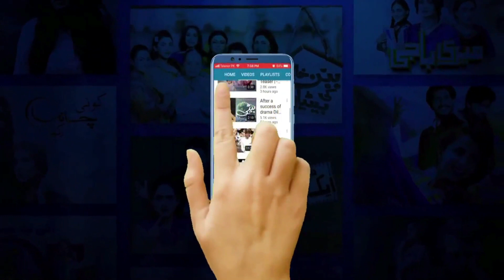Mera Qasoor Episode 17 | Teaser | Top Pakistani Drama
A father is the head of the family who keeps the family together. Mera Qasoor depicts how a father's unfounded and excessive hardships cause the children to rebel, resulting in a loss on both sides

(Late) Abid Ali as Raees

Raees is a stern man who keeps his children under strict control. His inflexible nature has always made him distant from his children.

Maryam Fatima as Maheen

.Maryam is the eldest daughter of Raees. She has become a rebel because of her father’s stubborn nature.

Zubi Mujeed as Samreen.

Samreen is the youngest daughter of Raees. Raees treats her better than his other children as she has an obedient nature.

Despite their different nature, both sisters are close to each other.

Haris Waheed as Bilal

.Bilal is Raees’ sister, Gul Bano’s son and his nephew. On the outside, he seems quiet, but very few people know about his dark nature.

Bilal’s insecure and abusive nature causes problems in Maheen’s life, and their marriage.

Sajeer Uddin as Siddique

Siddique is the brother of Raees’ wife, Nasreen with whom they have an estranged relationship.

Natalia Owais as Kinza

.Natalia is the only daughter of Raees’ wife Nasreen’s brother, Siddique. She is well loved by her parents.

Writer: Saba Hassan

Cast:
(Late) Abid Ali,
Shabbir Jan
Maryam Fatima,

Natalia Owais,

Haris Waheed,

Zubi Mujeed,

Rabia Noureen,

Tabraiz Shah,

Humaira Bano,

Sajeer Uddin Khalifa,

Sabahat Adil,

Benazir Khan,

Mirza Rizwan and others.